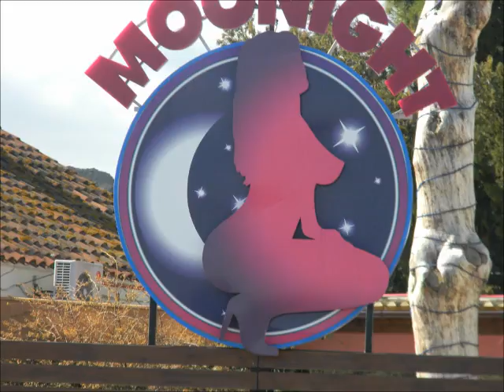Mon film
espagne du 19.02 au 26.02